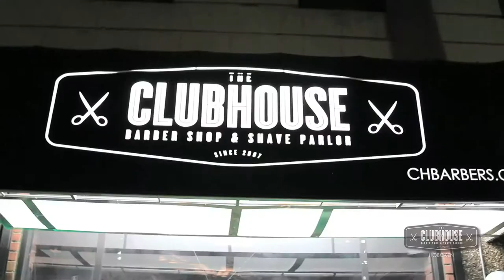Clubhouse Barbers - Hoboken, NJ Grand Opening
Clubhouse Barbers
605 Adams St
Hoboken, NJ

Video by Paul Brasil